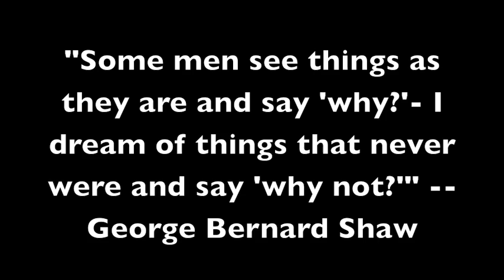Pure Imagination - Large.m4v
Fumeroizing New York one mural at a time. "Fine art, street art, same art" is this NYC based artist's philosophy. Primarily a canvas painter in acrylic, but doesn't matter whether brush or aerosol, canvas or wall, Fumero's approach to the visual arts is unmistakably recognizable.